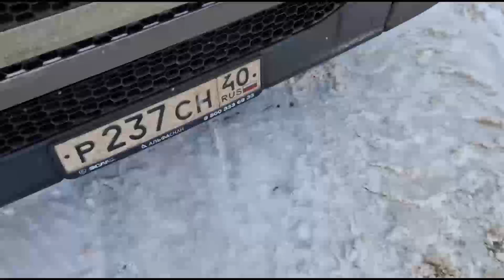Дороги перекрыты. Тормозные накладки к чертям!!трасса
на дорогах многое что случается, вот и случай из моей жизни
каждый день в дальнобое это новое испытание происшествие как мы с ними споавляемся вы увидите на моем канале

для трудоустройсва НК Миронов Вадим 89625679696